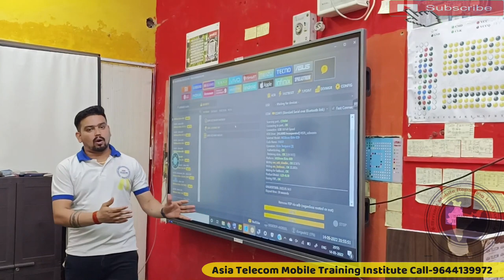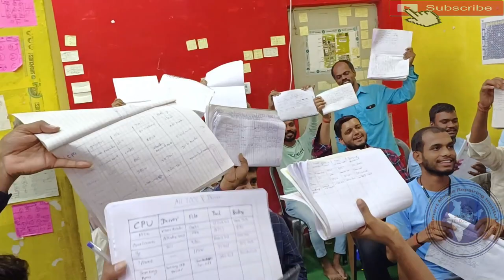Mobile Software Class In Hindi | Mobile Software Class In Hindi Asia Telecom Student Review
Asia telecom software class
Mobile Software Class In Hindi Asia Telecom Student Review
Mobile Software Class In Hindi

AsiaTelecom
Software_Training
Emmc/EMCP/UFS_Training
Hardware_Chip_Level_Training

➡ Specialty
• 12 Hour Full Day Practical Classes

• 8AM -11AM Particle Class Hand-skill
12PM to 5PM Theory Class
5:30PM to 8PM Particle Class - Tracing Fault finding

📲 Book
➡Advance Mobile Flashing Software Book buy Link (Hindi/English)